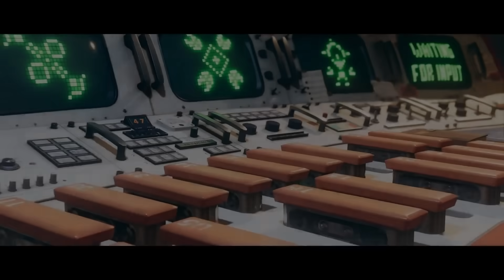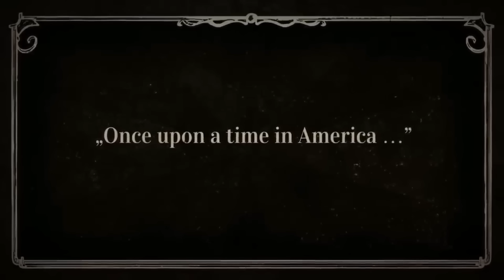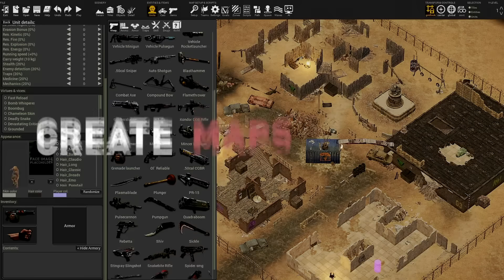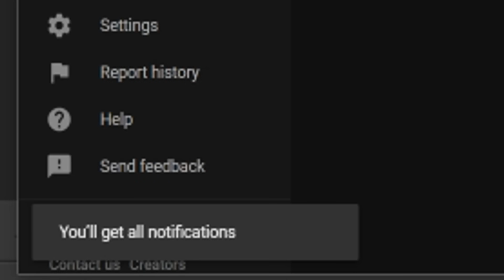7 NEW PS4/PS5 GAMES OUT THIS WEEK - New FPS Assassination Game, Stealth Game, + More New Games!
Deathloop

Project Winter

Tails of Iron

The Amazing American Circus

Aragami 2

Titan Chaser

Dustwind

New Upcoming Games September 2021 New PS5 PS4 Games September New Games Out This Week For PS4 and PS5 New PS5 Games New PS4 Games September Games Releases